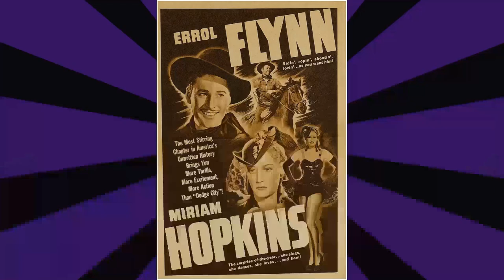SECRET Photos & Facts Of Miriam Hopkins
Calling all movie buffs and Classic Hollywood devotees! 🎞️ Today, we pay homage to the timeless Miriam Hopkins, whose brilliance illuminated the silver screen like no other. 🌟

Join me as we journey through Miriam Hopkins's unforgettable performances, iconic characters, and cinematic triumphs that shaped their enduring legacy. 🎥

🎬 Lights, camera, and let's honor the legacy of Classic Hollywood with Miriam Hopkins as our luminary of choice! ✨🎭
Filmography:
Hollywood Horror House
The Flying Nun
The Chase
Russ Meyer's Fanny Hill
The Outer Limits
Route 66
General Electric Theater
The Children's Hour
The Investigators
Play of the Week
Matinee Theatre
Climax!
Studio One
The Ray Milland Show
Lux Video Theatre
The Whistler
The Philip Morris Playhouse
Curtain Call
Carrie
The Outcasts of Poker Flat
The Mating Season
The Chevrolet Tele-Theatre
The Heiress
Old Acquaintance
A Gentleman After Dark
Lady with Red Hair
Virginia City
The Old Maid
Wise Girl
Woman Chases Man
The Woman I Love
Men Are Not Gods
These Three
Splendor
Barbary Coast
Becky Sharp
The Richest Girl in the World
Design for Living
The Stranger's Return
The Story of Temple Drake
Trouble in Paradise
The World and the Flesh
Dancers in the Dark
Two Kinds of Women
Dr. Jekyll and Mr. Hyde
24 Hours
The Smiling Lieutenant
Fast and Loose
The Home Girl
Hollywood Horror House
The Flying Nun
The Chase
The Outer Limits
Route 66
General Electric Theater
The Children's Hour
The Investigators
Matinee Theatre
Climax!
Studio One
Lux Video Theatre
The Whistler
Curtain Call
Carrie
The Mating Season
The Chevrolet Tele-Theatre
The Heiress
Old Acquaintance
Virginia City
The Old Maid
Wise Girl
Woman Chases Man
These Three
Splendor
Barbary Coast
Becky Sharp
Design for Living
The Stranger's Return
Trouble in Paradise
24 Hours
The Smiling Lieutenant
Fast and Loose
The Home Girl
Hollywood Horror House
The Flying Nun
The Chase
The Outer Limits
Route 66
General Electric Theater
The Children's Hour
The Investigators
Matinee Theatre
Climax!
Studio One
Lux Video Theatre
The Whistler
Curtain Call
Carrie
The Mating Season
The Chevrolet Tele-Theatre
The Heiress
Old Acquaintance
Virginia City
The Old Maid
Wise Girl
Woman Chases Man
These Three
Splendor
Barbary Coast
Becky Sharp
Design for Living
The Stranger's Return
Trouble in Paradise
24 Hours
The Smiling Lieutenant
Fast and Loose
The Home Girl